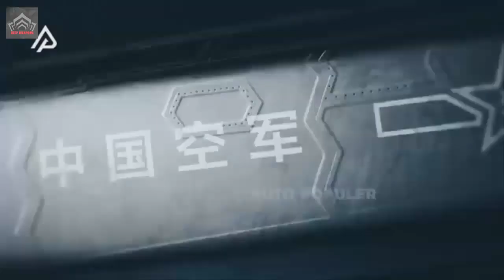Not Russia but China! Why the U.S. Needs To Upgrade Its Fighter Jets Now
The sixth generation is a huge leap forward because it integrates manned and unmanned aircraft technologies. Unlike the previous five generations of aircraft, it will not simply constitute a singular state-of-the-art manned fighter. The Next Generation Air Dominance program, conceived of by DARPA in 2014 to develop the sixth generation fighter, envisions the pairing up of pilots with drone systems.